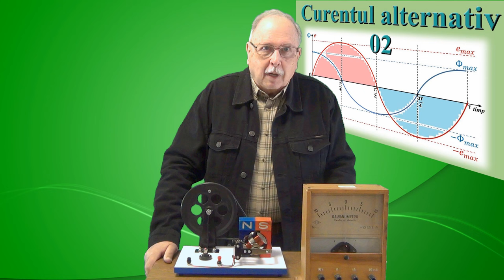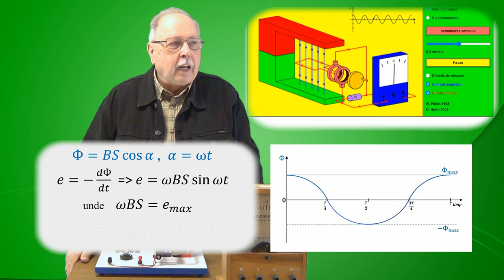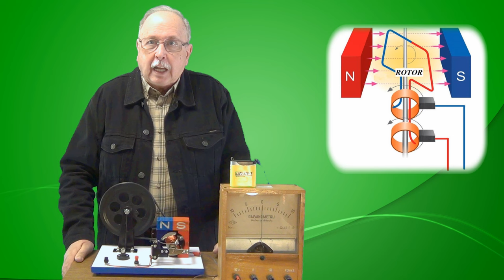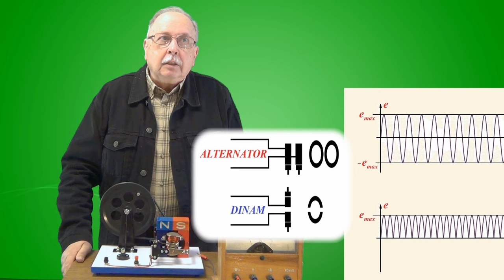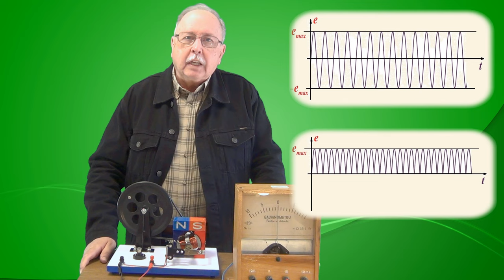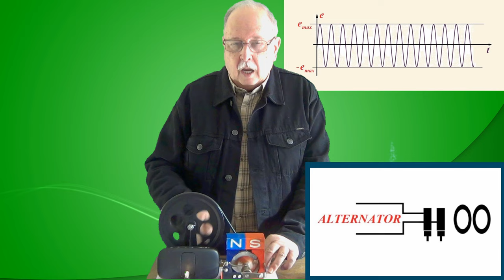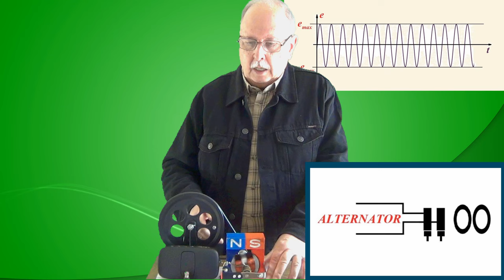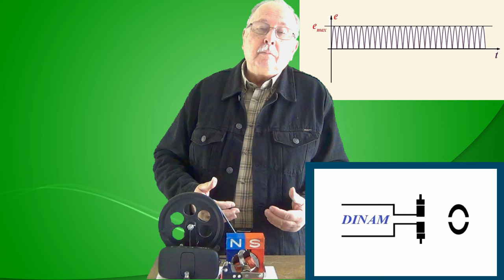ALTERNATORUL ȘI DINAMUL (EXPERIMENTE ȘI DEMONSTRAȚII PRACTICE 03)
VIDEOCLIPUL DEMONSTREAZĂ PRACTIC OBȚINEREA ENERGIEI ELECTRICE PRIN INDUCȚIE ELECTROMAGNETICĂ.
ESTE EXPLICATĂ, DE ASEMENEA, DIFERENȚA DINTRE ALTERNATOR ȘI DINAM.

LINK

PRODUCEREA T.E.M. ALTERNATIVE